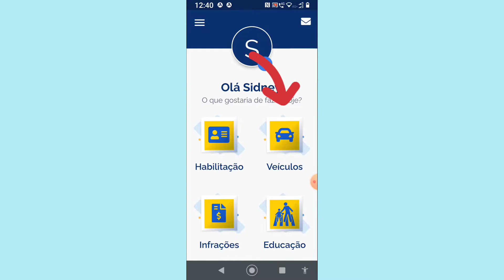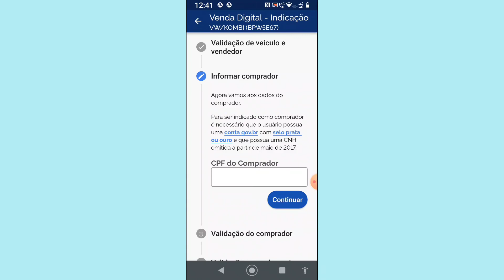Transferência de veículo pelo celular